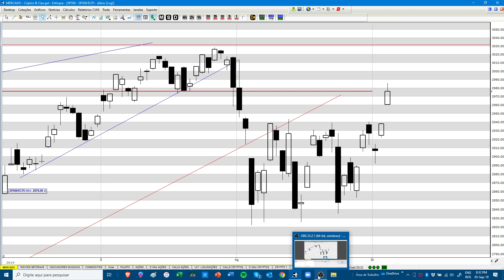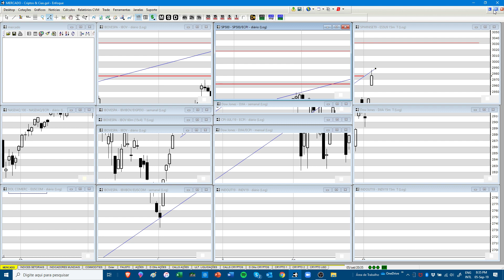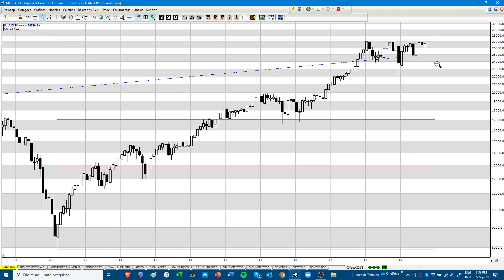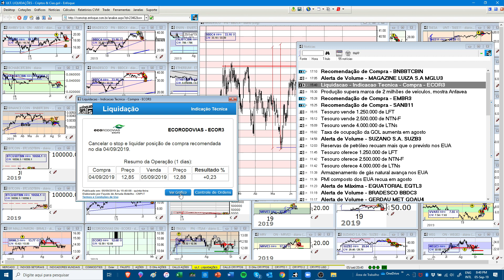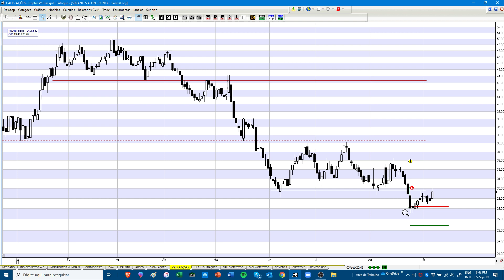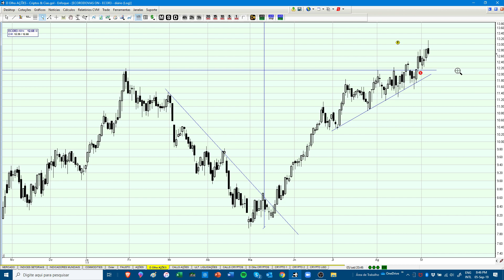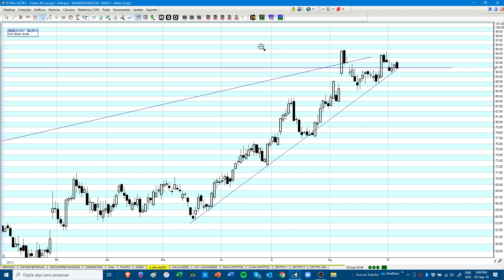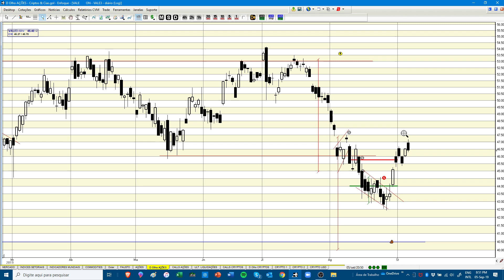BOVESPA VAI?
Fale conosco para fazer / apoiar um curso na sua cidade:

Tels: 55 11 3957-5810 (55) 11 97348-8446
Skype: enfoque_suporte

IBOVESPA segurou na Reta Suporte de longo prazo e rompeu novamente os 100k. Precisa continuar a subir. Uma reversão nesse nível seria muito baixista.

Suporte:
Skype: enfoque_suporte